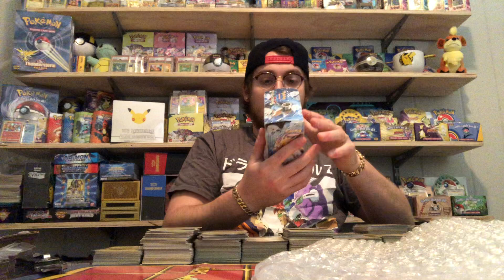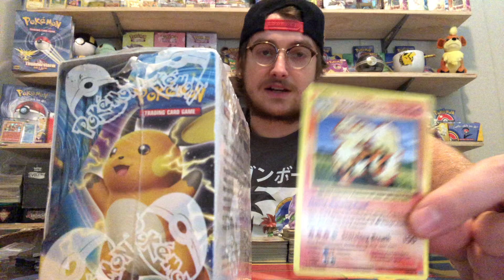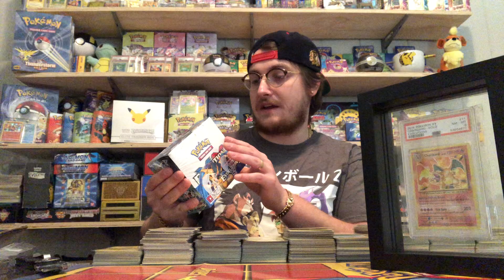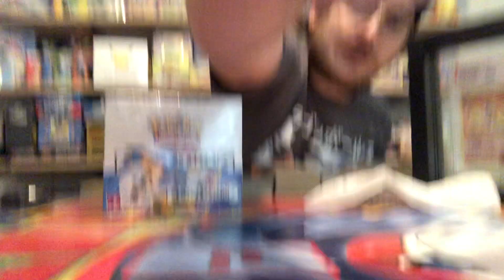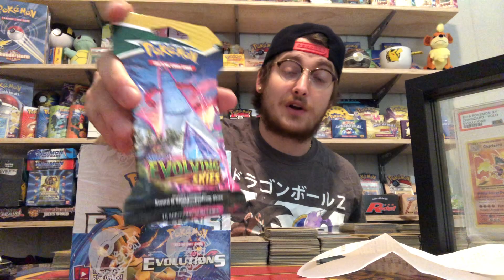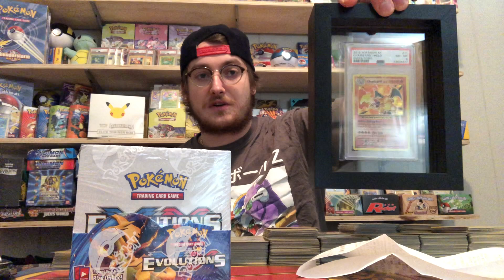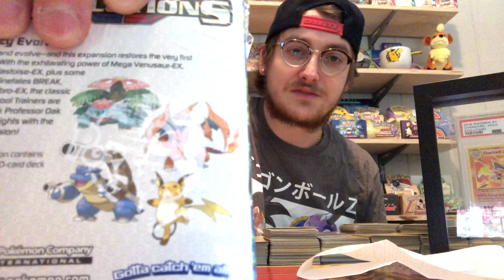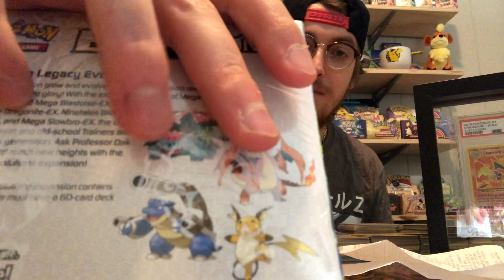Pokémon XY Evolutions Booster Box !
Super stoked I finally got my hands on an authentic XY Evolutions booster box this thing is super clean and another big ticket item crossed off my collectors dream list! Most definitely one of the best released sets in the past few years. Thanks Nathan!!